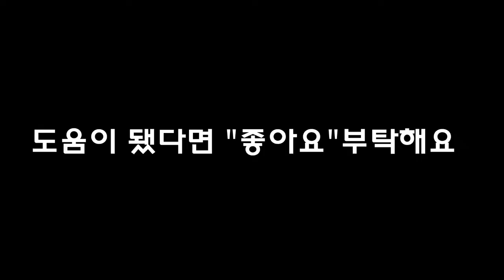월곡꿀벌농장 사양 시스템을 소개합니다